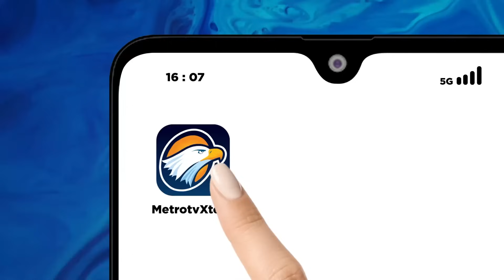Guru 'Ngomel' Birokrasi Pendidikan yang 'Ribet' ke Anies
MetroTV, DESAK ANIES NGOBROLIN PENDIDIKAN, KOMEN YO!!